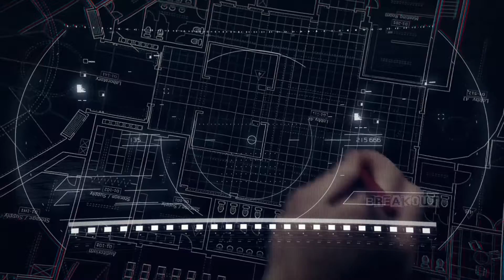Kohinoor Quest - Breakout Now Open At Phoenix Marketcity Bangalore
Would you like to play a top Indian gangster in stealing the Crown Jewel? Come try our KOHINOOR QUEST at Breakout Escape Games - Phoenix Marketcity Bangalore .